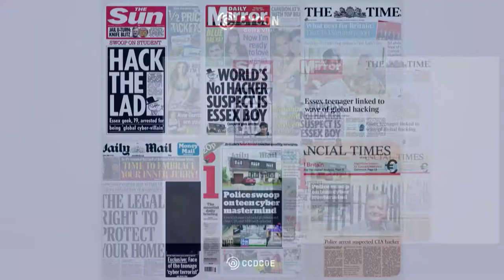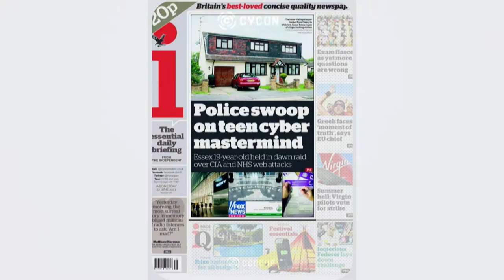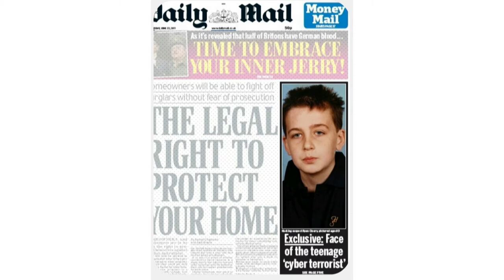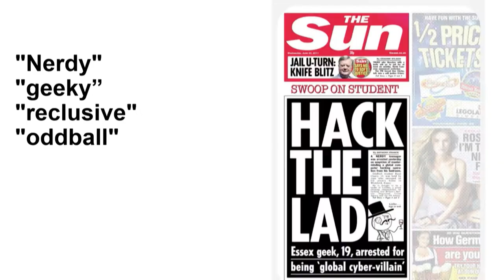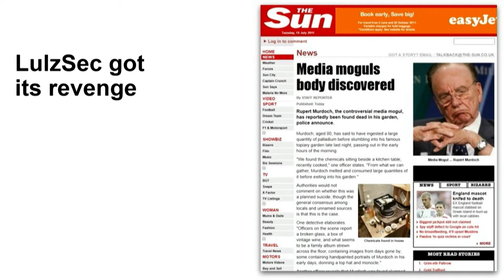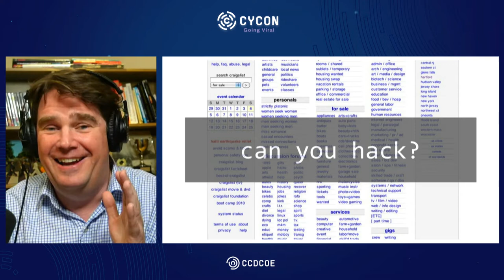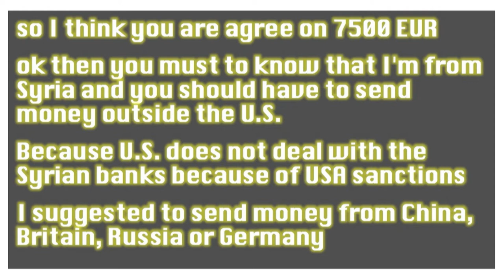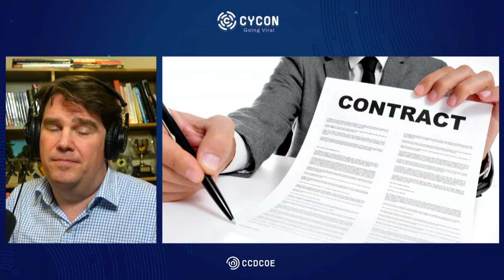Keynote by Graham Cluely - CyCon 2021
The 13th International Conference on Cyber Conflict (CyCon 2021) organized by NATO Cooperative Cyber Defence Centre of Excellence (CCDCOE) in Tallinn on 25-28 May 2021 revolved around the theme of Going Viral.

This video includes keynote presentation by Graham Cluely, Security Analyst, entitled 'Not All Cybercriminals Are Evil Geniuses'.

The media loves to present hackers as evil geniuses, but that is often not the case. They may not be smart, and they may not be bad. Sometimes they may even be neither! The truth is that good people sometimes do bad things, and bad people sometimes do very dumb things. Computer security veteran Graham Cluley will take you on a journey through some of the dumb mistakes that malicious hackers have made, which made it easy for them to be identified – the goofs, the screw-ups, and the basic failings which led to the authorities knocking on their door.

CyCon is organised annually by the NATO Cooperative Cyber Defence Centre of Excellence (CCDCOE). CyCon 2021 took place from 25 to 28 May 2021 in Tallinn, Estonia.